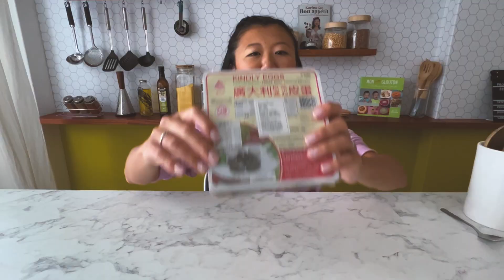¿Es el HUEVO MILENARIO CHINO realmente PODRIDO? | CHINESE MILLENNIAL EGG | ROTTEN EGG?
Hoy les cuento que es el huevo milenario y que receta clásica China podemos preparar con este ingrediente muchas veces polémico!! ¿Se animan a probarlo? Los leo en comentarios.

00:01 Presentación: El huevo milenario
00:30 Huevo de Pato: ¿Qué es? ¿Cuáles son sus características?
01:40 Receta clásica con el ingredientes del dia: Sopa de arroz con el huevo milenario
02:15 ¿Cómo preparar el arroz?
02:55 ¿Cómo cocinar el arroz ?
03:16 ¿Cómo preparar la carne para la sopa de arroz?
04:14 ¿Qué hay adentro del huevo milenario?
04:55 Sopa de arroz con el huevo milenario: ¿Cómo se arma el plato?
06:40 Probamos la sopa de arroz con el huevo milenario
6:50 Saludo final

Para enterarte de todas las últimas noticias y novedades, seguime en las redes:

❤ Para mas recetas Ricas y Rápidas para toda la familia...

❤ Para mas recetas y cultura china...

❤ Queres aprender a cocinar con Karina Gao? En la Academia Karina Gao podes encontrar Ebooks, recetarios y cursos online y mas !

➤➤  Mas videos de mi canal...